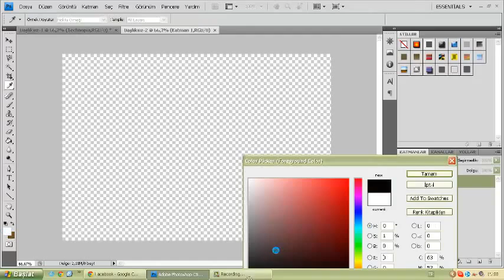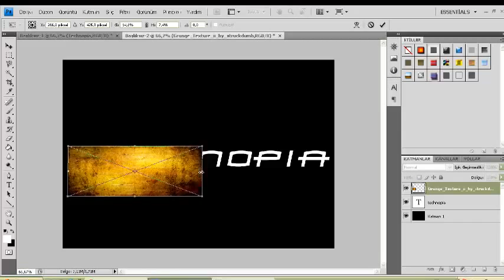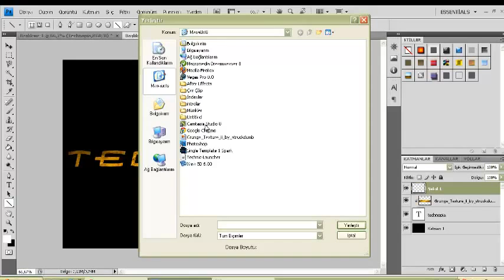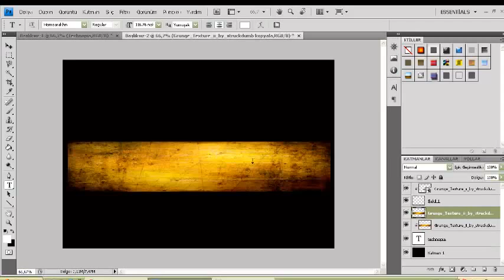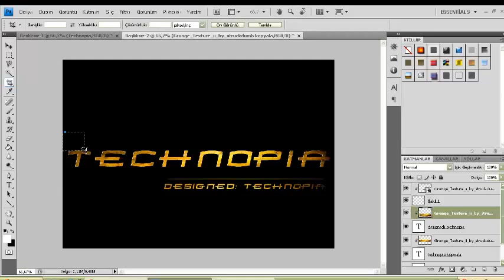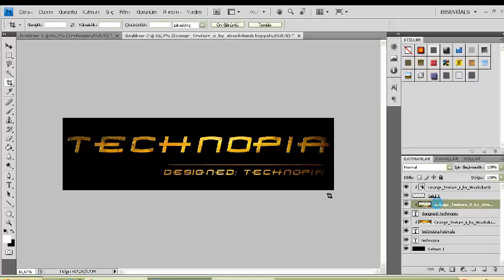Photoshop'ta Yazıyı Maskelemek